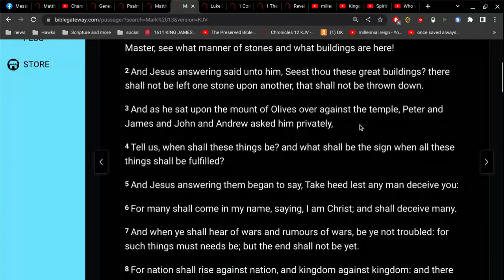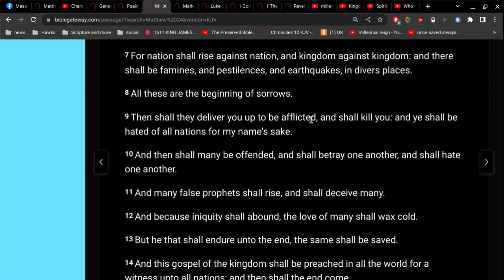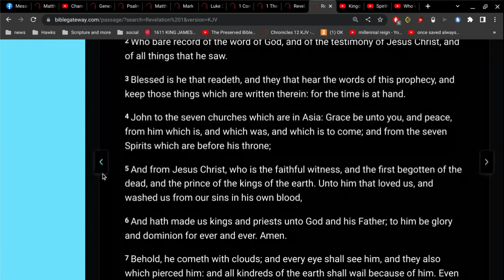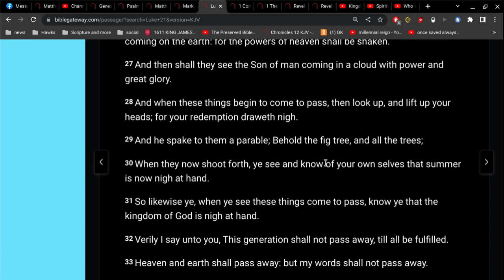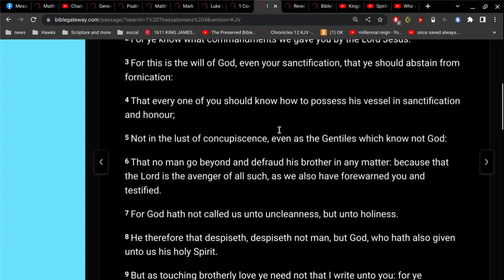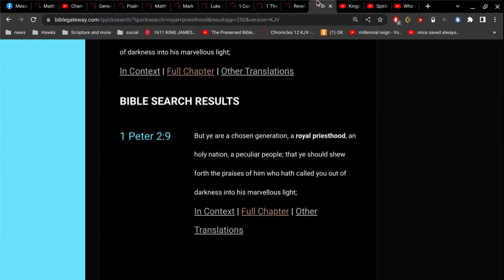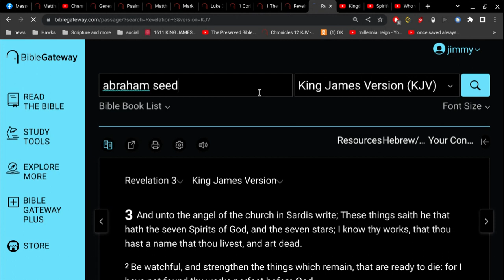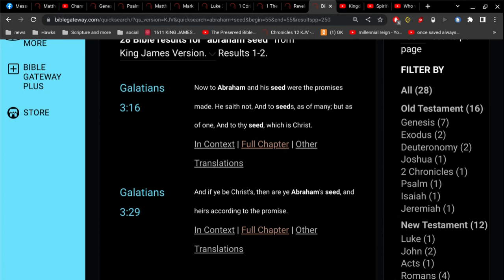part 2 the End of the World explained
Matthew 13:40
As therefore the tares are gathered and burned in the fire;
so shall it be in the end of this world.